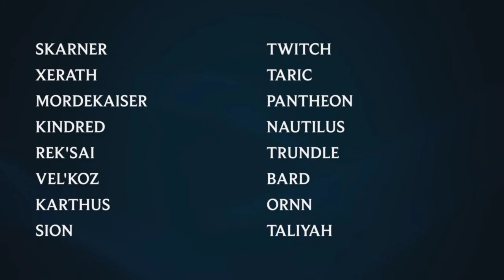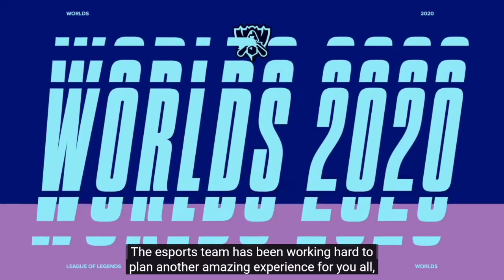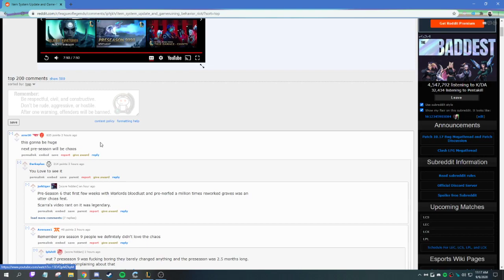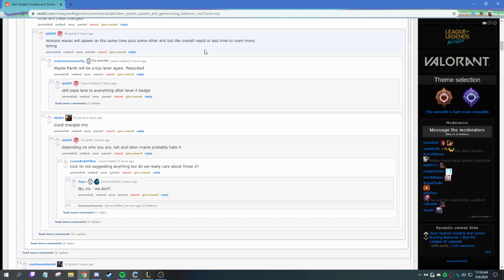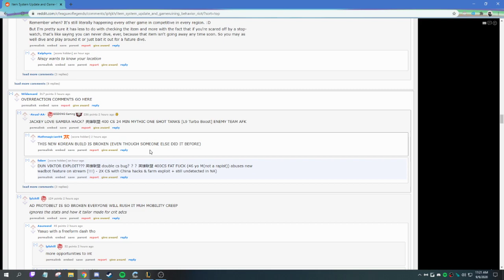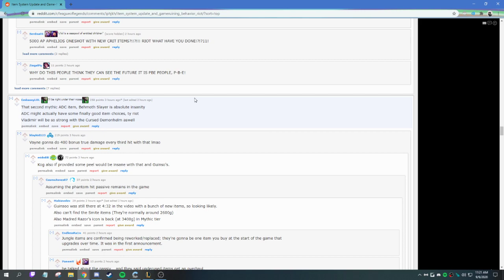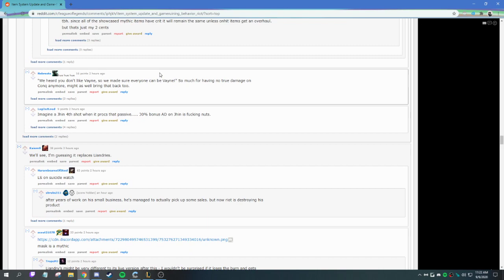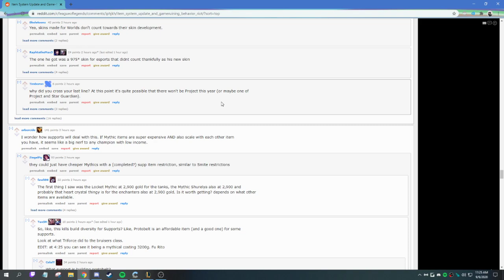NEW SEASON 11 ITEM REWORKS, MYTHIC ITEMS, AND MORE! - League of Legends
Can't wait for the new item reworks and mythic items to come out on PBE, will definitely be showing that off as soon as it comes out! Season 11 looking incredible so far, for every role as well!

Also is Banner of Command back?

Youtube is removing tags entirely so you can just put them all in the description